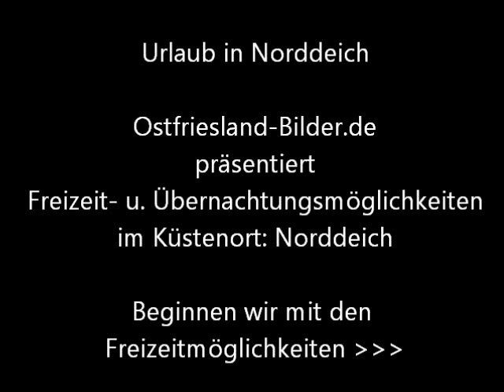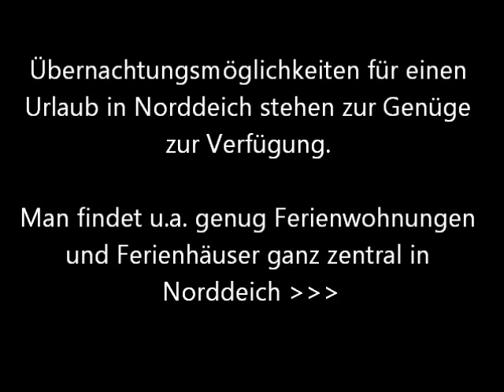Ferienwohnung Norddeich - Urlaub an der Küste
haben Vermieter einer Ferienwohnung in Norddeich (bzw. eines Ferienhauses oder einer anderen Unterkunft) die Möglichkeit kostengünstig für ihre Ferienunterkunft zu werben.
Wer gerne in Norddeich einen Urlaub verbringen möchte, findet auf den Seiten zudem einige Infos über den ostfriesischen Küstenort Norddeich.